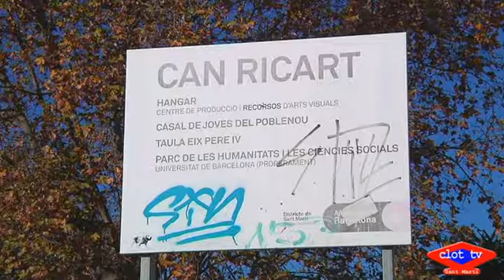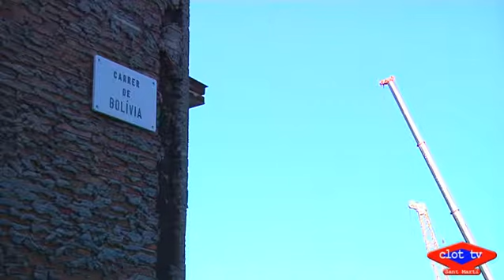2020 12 15 Volen que Can Ricart sigui un centre neuràlgic de Provençals del Poblenou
Van presentar 35 propostes al procés participatiu “Repensem el 22@” i una sèrie d'al•legacions a la Modificació del Pla General Metropolità d'aquest planejament urbanístic amb l'objectiu, entre d'altres, d'obrir l'antic recinte fabril de Can Ricart al barri de Provençals del Poblenou. L'espai està a l'espera que la Universitat de Barcelona hi construeixi un campus universitari però els veïns volen que es vagin definint els equipaments que es podrien fer també en aquest punt o a l'entorn. Proposen que esdevingui un referent social i cultural de la zona, obert al barri i on puguin sorgir sinergies entre els diferents agents del territori.